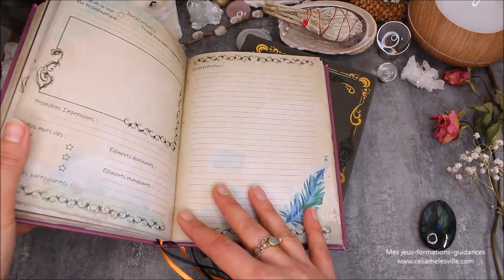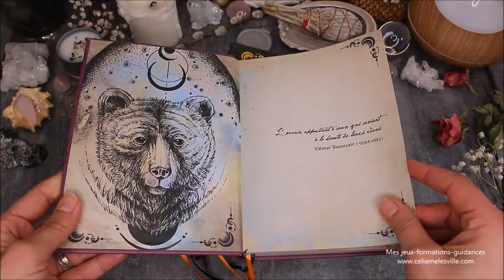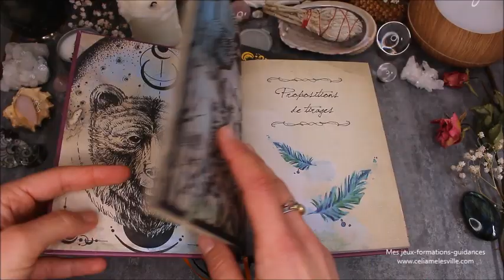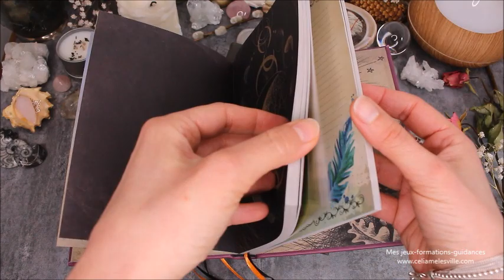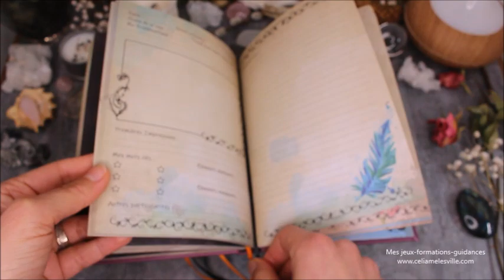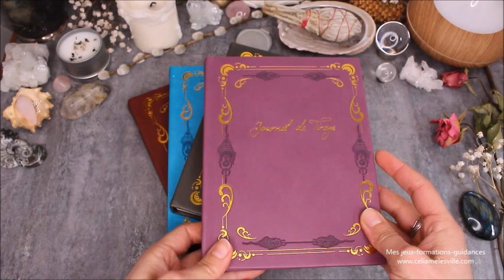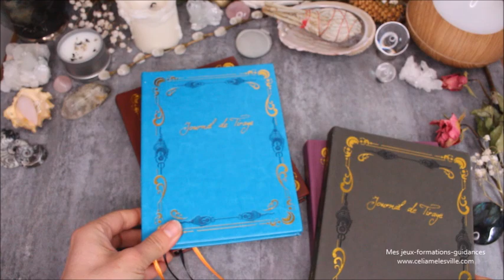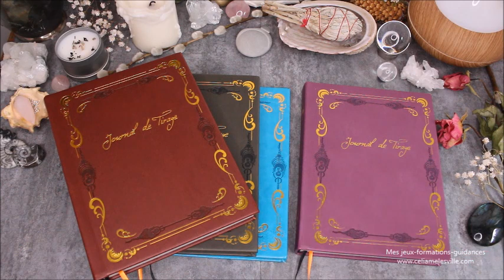Journal de tirage - Présentation